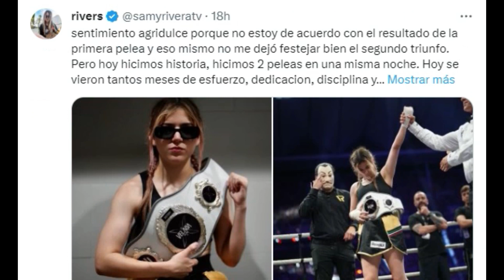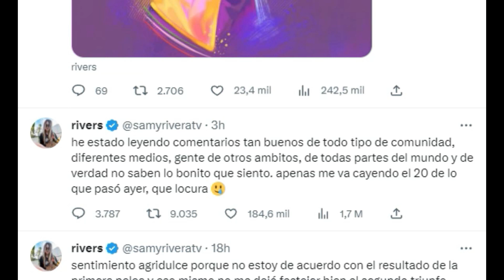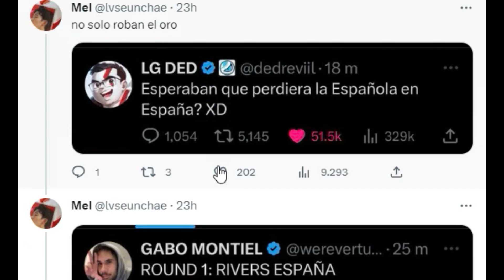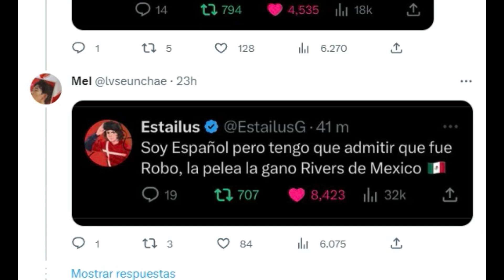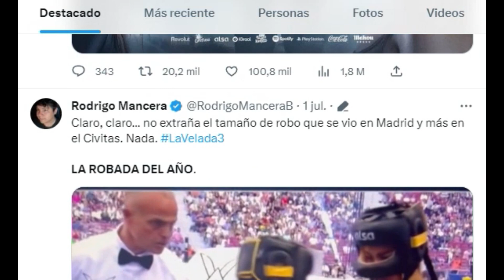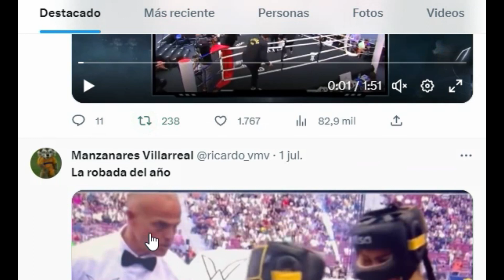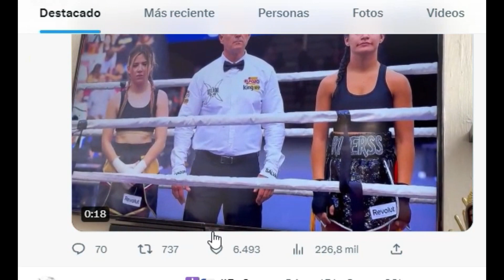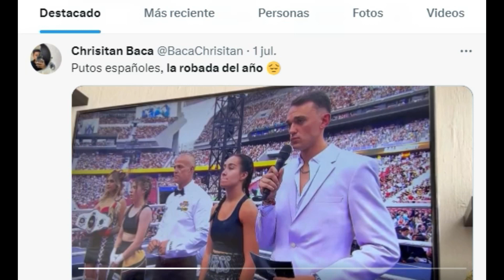SIGUEN LAS QUEJAS POR EL ROBO A RIVERS MX EN LA VELADA DEL AÑO 3